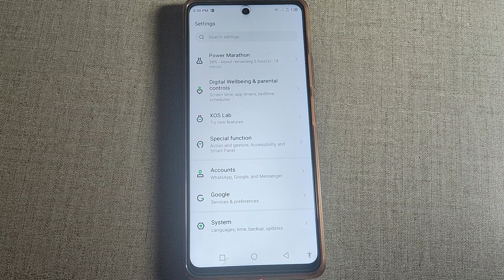screen lock setting infinix hot 20 play, how to remove pin password infinix hot 20 play